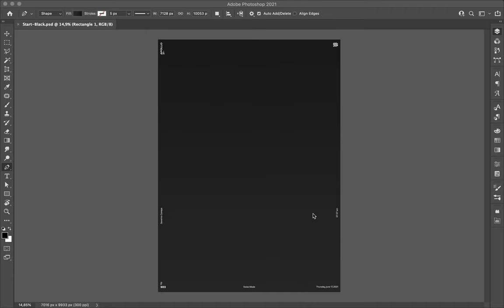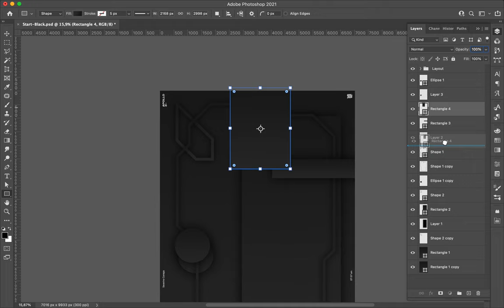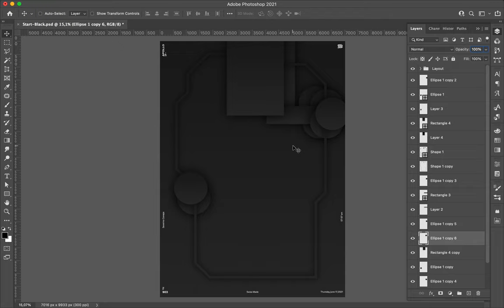Poster Speed Art 903 Geometric Jam 12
I tried to play with strokes and see where they will bring the design.